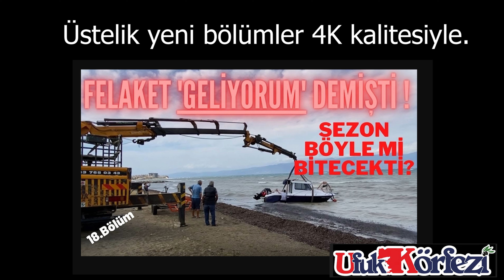BALIK AVI HEYECANI SÜRÜYOR... KEYİFLİ BİR GÜN DAHA!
Merhaba.
BİR SORUM VAR SİZLERE... HANGİ ŞEHİRDE YAŞIYORSUNUZ?
Bu bölümde oğullarımla ilk balık avımızın cep telefonu ile çekmek zorunda kaldığımız kısımları ve komşum Sinan bey ile ilk avımızı izleyeceksiniz. İyi seyirler...